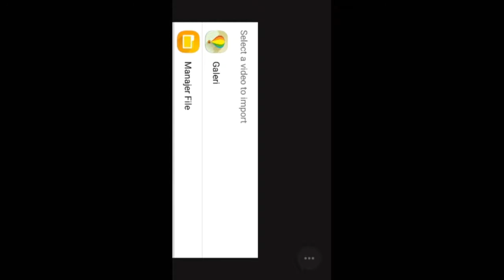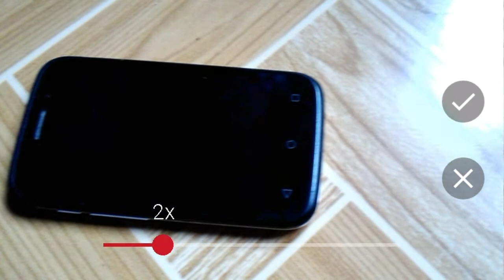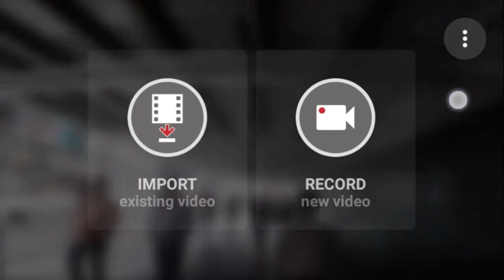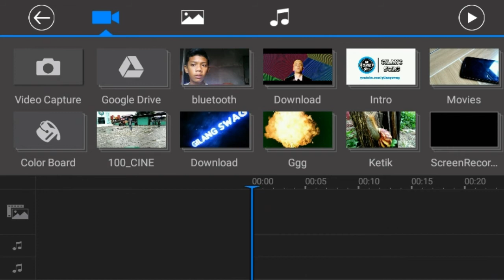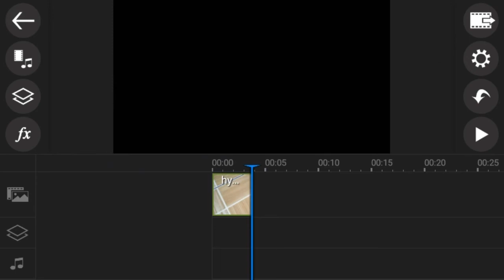Cara Men - Stabilize Video / Gk Goyang2 Videonya Di Android | Tutorial #50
Hello Guys Welcome Back With Me Gilang On Channel GILANG SWAG kali gue akan ngasih Tutorial Ke kalian Kalau Mau tau Cara nya Nonton Sampai Habis ya !!

DOWNLOAD APLIKASI LAINNYA YA 😀

# Sorry Kalau Bad Editing Soalnya Pake Hape 😂😂

Keterangan 😂 :

# HP : ASUS Zenfone Go

# ScreenRecorder : SCR 5+

# Editing Video : KineMaster Mod Youtubers Dan PowerDirector

# Editing Photo : PicSay     Pro,Pixellab,Eraser

# Kamera : Cinema Fv 5 Pro